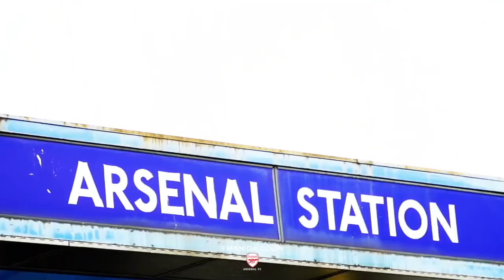ARSENAL VRS CHELSEA. EPIC ENCOUNTERS